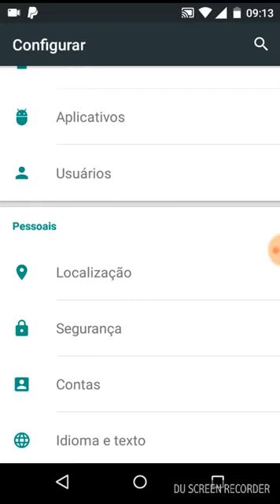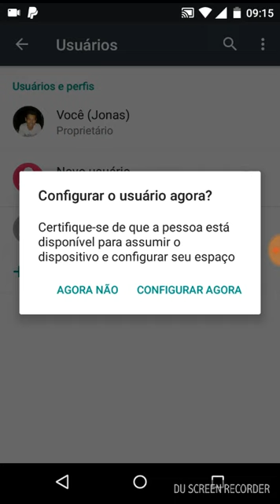Ligação cai na caixa postal MOTO G2, Problema resolvido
Neste vídeo mostro como resolver o problema de ligações que caem direto na caixa postal mesmo o celular estando com o modo avião desativado e os dados móveis também desativados.